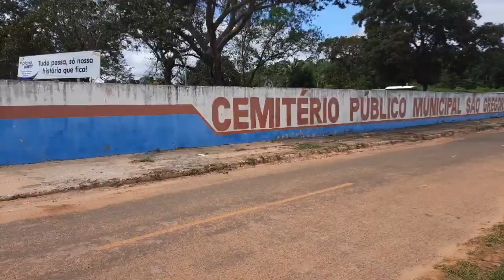Jornalista cobra choca alerta as autoridades municipais da necessidade de construir outro cemitério.